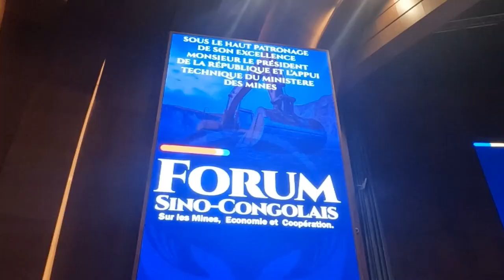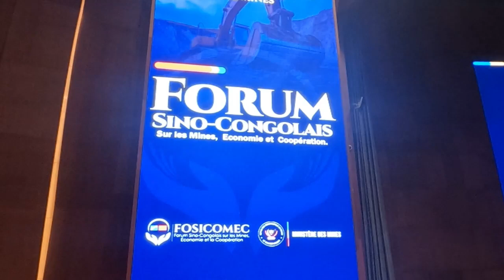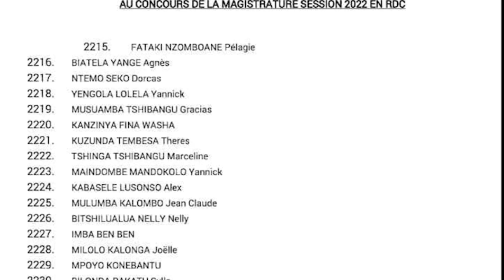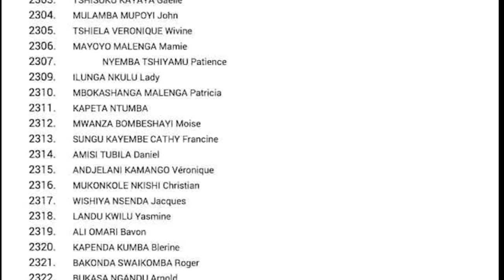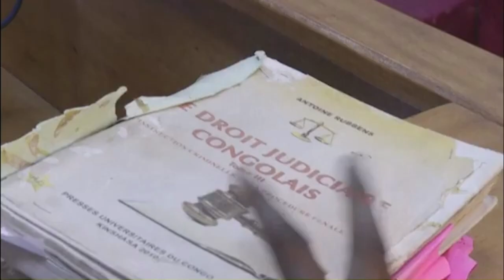MOKAMBI YA CENCO ASENGI EKOLO CONGO EKAMBEMA LOKOLA AMERICA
MOKO YA BAYI LISANGA KATOLICO NA NKOMBO YA FULGENCE MUTEBA MUGALU AZALI MPE EPISCOPO YA YAMBO YA ENGUMBA LUBUMBACHIE APESAKI MALOBA NA MISA YA BOKANISI NKONDO KYUNGU WA KUMWANZA PONA KOSENGA ETE EKOLO CONGO EYANGELAMA LOKOLA BA MBOKA YA AMERICA ESANGANA BABENGI BA ETATS.